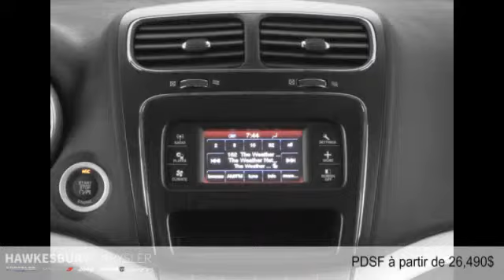Dodge Journey 2015 à Hawkesbury (près de Gatineau et Ottawa)